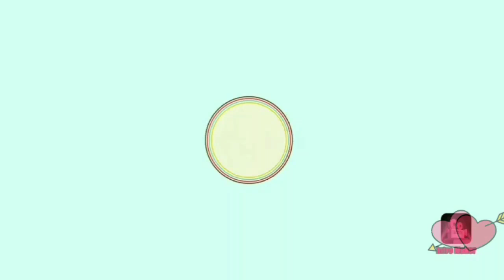Split Landscape Art ( day , eve & night) With Oil Pastels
draw this beautiful art with oil pastels ...landscape of snow (night), beach(evening)  & day(mountain). divided arts are trending these days and you can simply draw this with your little bit of imagination .
1. oil pastels
2. HB Pencil